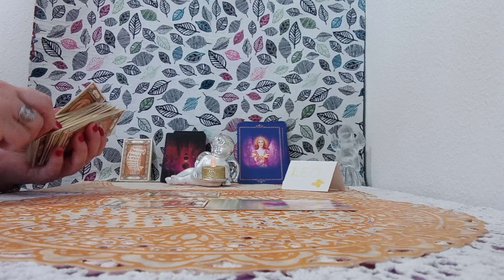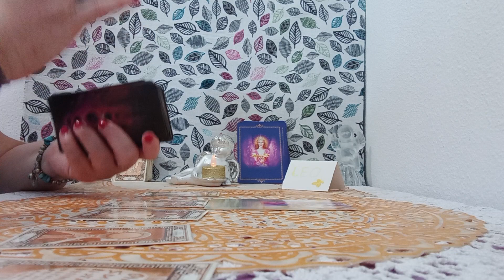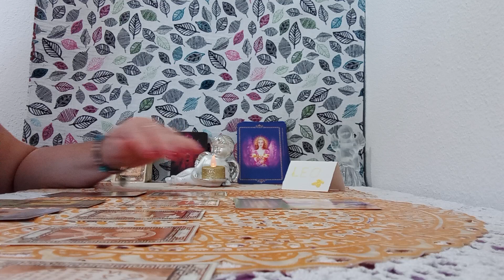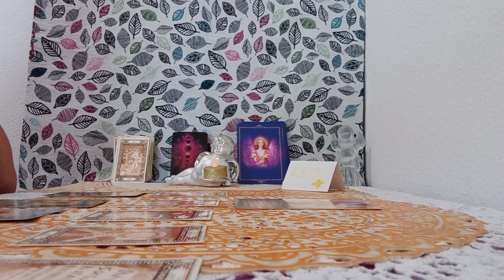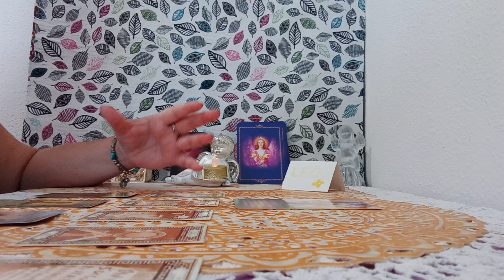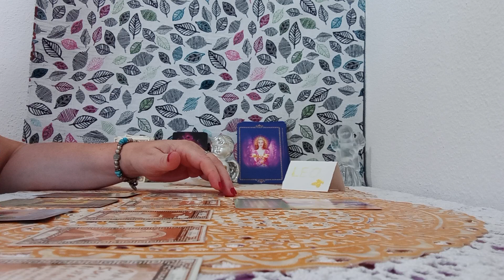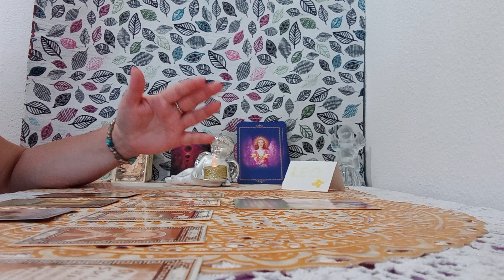COMO LOS ANGELES TE AYUDAN EN#💥